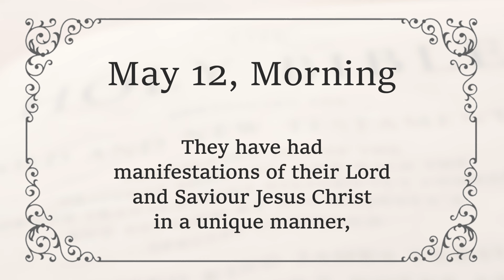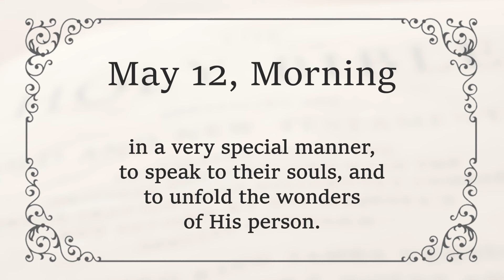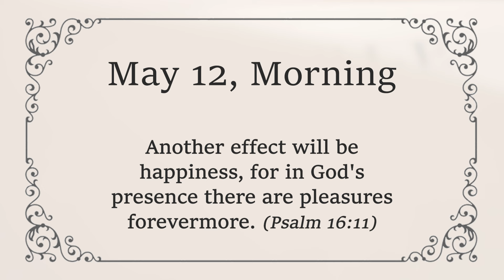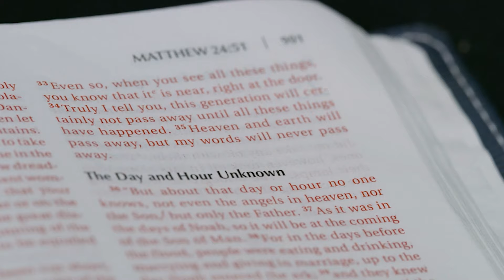MAY 12 AM - 3 Effects Of Nearness To Jesus | Charles Spurgeon | Updated | Devotional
MAY 12 MORNING - 3 Effects Of Nearness To Jesus | John 14:21 | C H Spurgeon | Updated | Inspirational

"And will manifest Myself to him."  John 14:21

The Lord Jesus gives special revelations of Himself to His people.

Even if Scripture did not declare this, there are many of the children of God who could testify the truth of it from their own experience.

They have had manifestations of their Lord and Saviour Jesus Christ in a unique manner, such as no mere reading or hearing could give.

In the biographies of eminent saints, you will find many instances recorded in which Jesus was pleased, in a very special manner, to speak to their souls, and to unfold the wonders of His person.

Yea, so their souls have been steeped in happiness that they have thought themselves to be in heaven, whereas they were not there, though they were well near the threshold of it - for when Jesus manifests Himself to His people, it is heaven on earth. It is paradise in embryo, it is bliss begun.

These special manifestations of Christ exercise a holy influence on the believer's heart.

One effect will be humility.
If a man says, "I have had such-and-such spiritual communications, I am a great man," he has never had any communion with Jesus at all, for God has respect unto "the lowly; but the proud He knows from afar" (Psalm 138:6).

He does not need to come near them to know them and will never give them any visits of love.

Another effect will be happiness, for in God's presence there are pleasures forevermore. (Psalm 16:11)

Holiness will be sure to follow.
A man who has no holiness has never had this special manifestation of Christ.

Some people profess a great deal, but we must not believe anyone unless we see that his deeds are in keeping with what he says.
"Do not be deceived, God is not mocked" (Galatians 6:7).

He will not bestow His favours upon the wicked: for "God will not cast away the blameless,
nor will He uphold the evildoers" (Job 8:20).

Thus, there will be three effects of nearness to Jesus - humility, happiness, and holiness.

May God give them to you, Christian!

Amen.

God Bless!